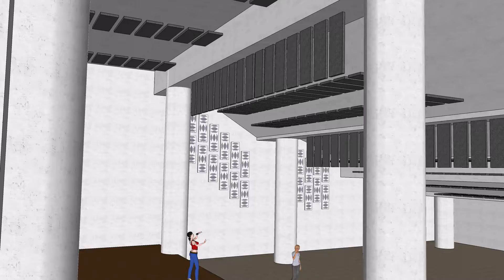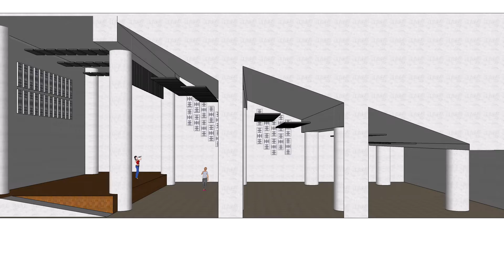Modeling TCS Acustiflex